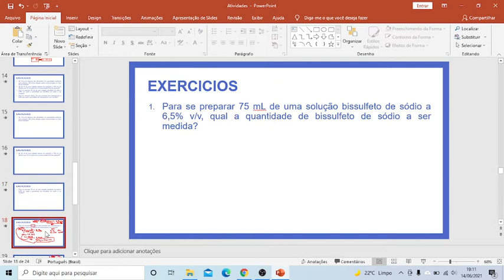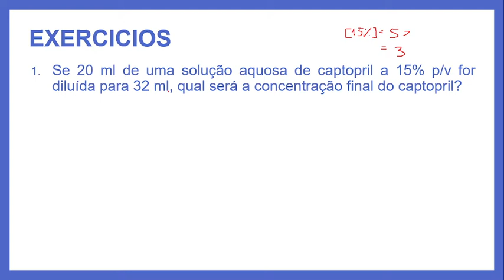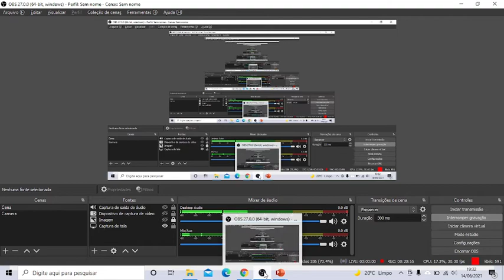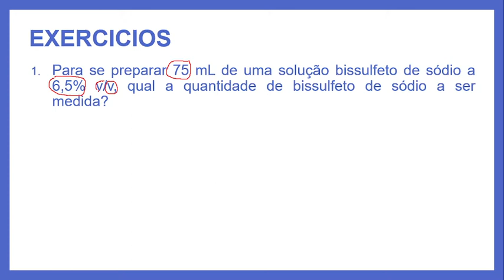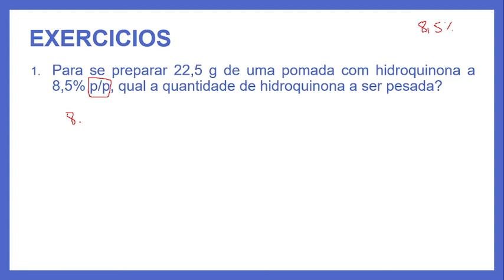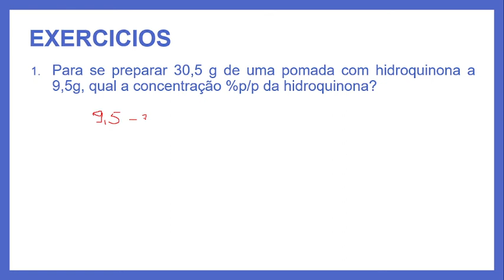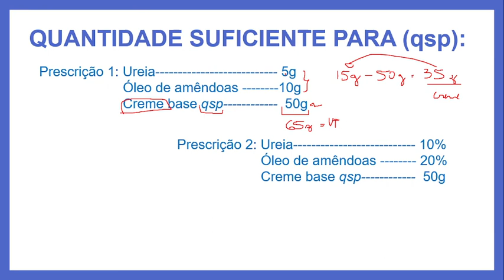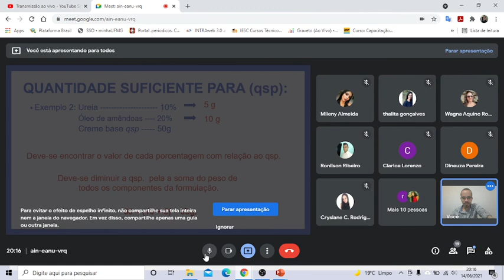TURMA 16 - FARMÁCIA - FARMACOTÉCNICA 2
OPERAÇÕES FARMACÊUTICAS PARA FF LIQUIDAS E SEMISSOLIDAS (Parte 2)